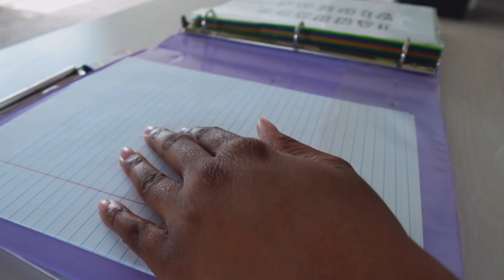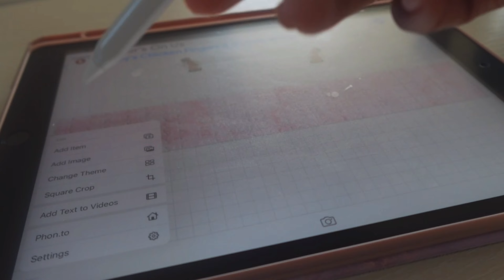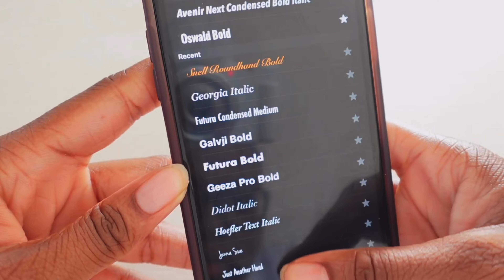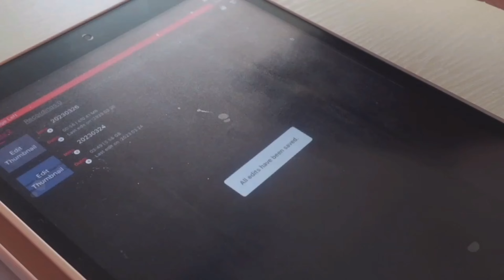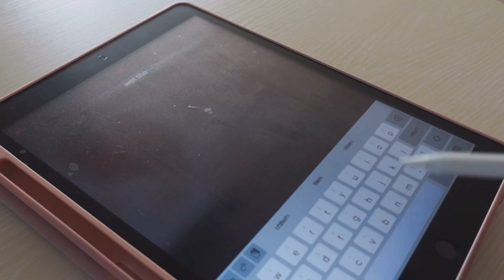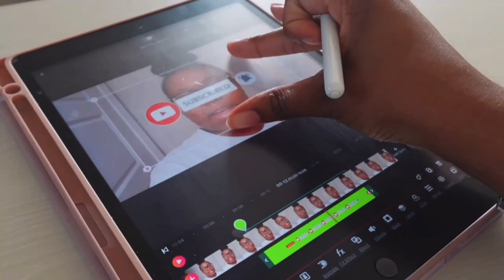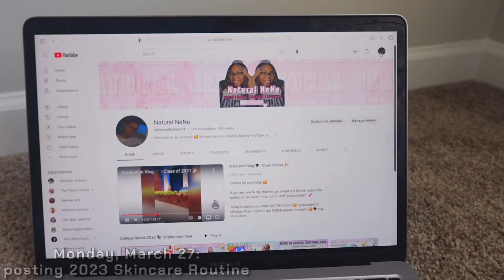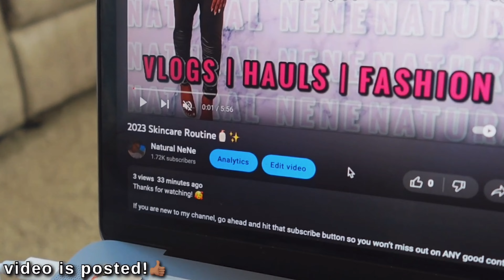Days In The Life of A YouTuber 📷 | Editing, Planning, Recording & More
Today’s video will be days in the life of a YouTuber! 🥳 You all will get to see what I do in a few days regarding my YouTube channel. 🤗 I will be recording, editing, planning, uploading videos and also creating channel art.✨ I hope you all enjoyed this video and I’ll see you all in my next video. Bye. 👋🏽

sub count: 1,730 💕
sub goal: 1,750 🥳
bigger sub goal: 2,000 🎉

FAQ:
Name: Lanesha 👸🏽
Age: 20 💗
Birthday: January 20th 🥳
Grade: BHS Graduate 🎓
Zodiac Sign: Aquarius ♒️
Fav food: Nachos 😋
Hometown: Memphis, TN 💙
Favorite musical artist: Michael Jackson 🥰🎶
Favorite song: Remember the Time 💕

YouTube FAQ:
What I film on? Sony ZV-1F 📷 & iPhone 11 📱
What I use to edit? Vlog Star, Phonto, and PicsArt.
Channel Art: EVERYTHING made by me. 🥰
Channel Created: June 2018 🎥
Uploading Schedule: 2 or 3 times A WEEK 🤩